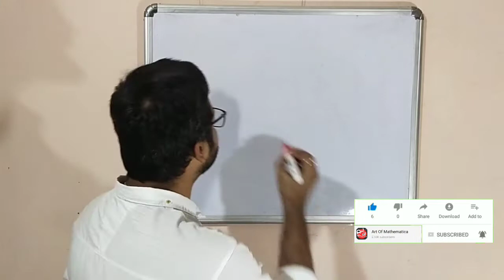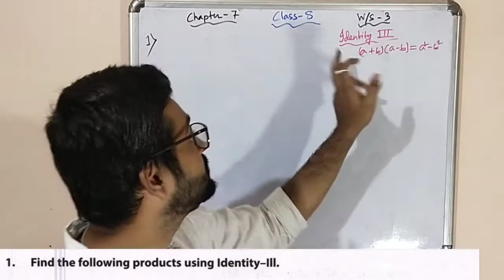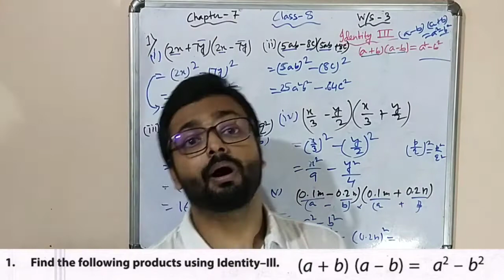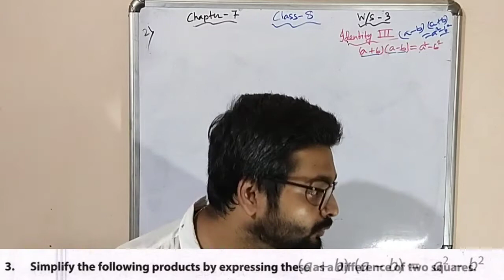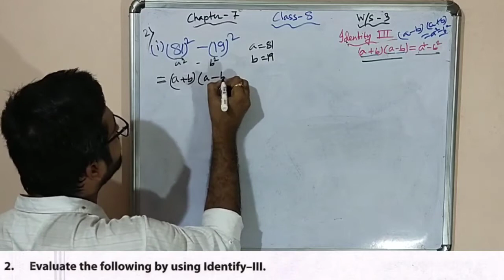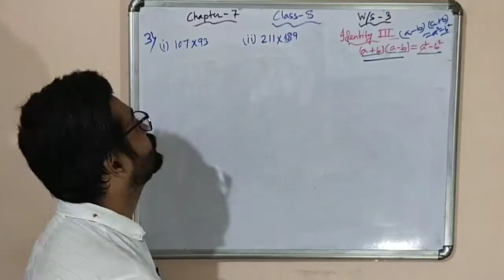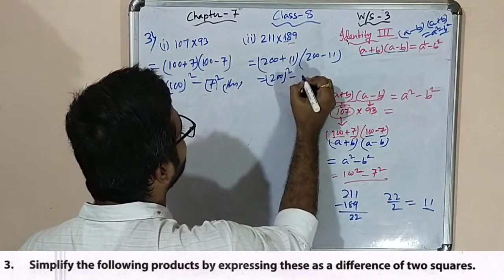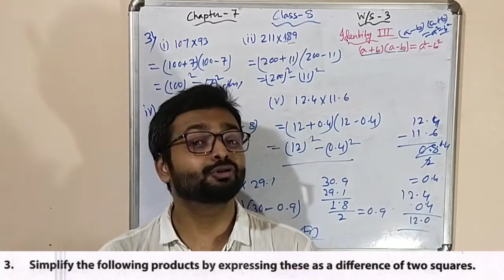D.A.V. Math | Class 8 | Chapter-07 | CBSE | Algebraic Identities | Worksheet 3 | Art Of Mathematica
Hi! Students